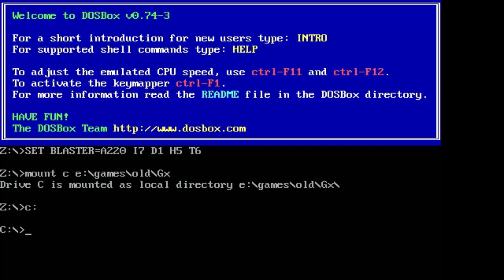Galactix (1992). Gameplay. For Old-Games.ru. 245.